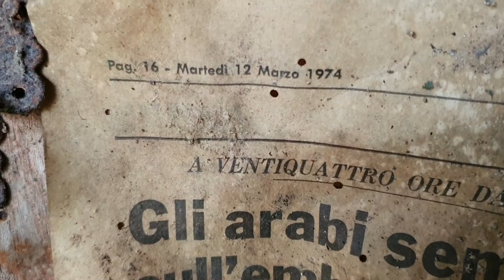Apice, Città Fantasma dopo il Terremoto del 1980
Apice è un piccolo borgo nel beneventano.
Colpita dal terremoto è stata rifondata in Apice nuovo.
Ma la sua memoria sopravvivere e la si può visitare.
Il comune ha ristrutturato dei locali dandoli in gestione a ristoratori.
Diventerà una meta turistica molto originale, se non unica.